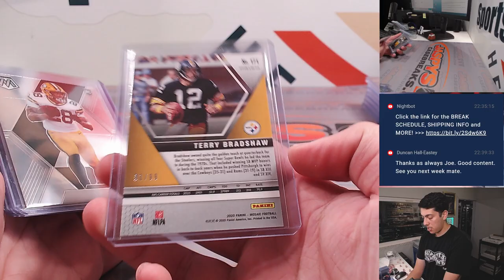W, 9/6 - Fanatics Live: 2020 Mosaic Football Hobby 1-Box Break RT #3